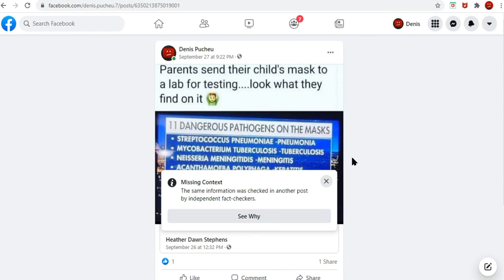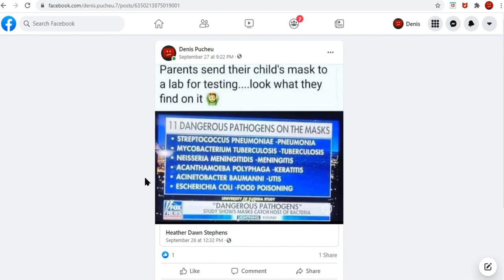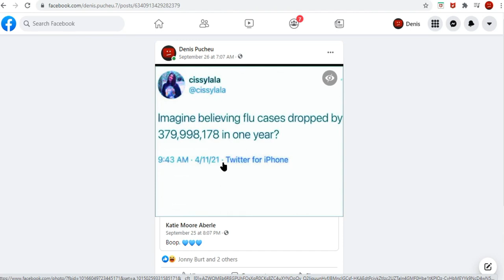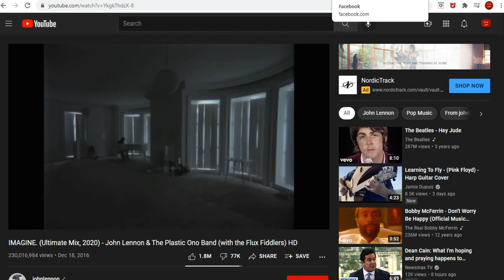Imagine a RFID Chip that Tells you How You Should Feel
8530thsjcvniusr-vjno9ae78ht7